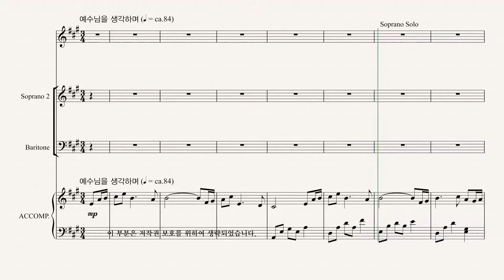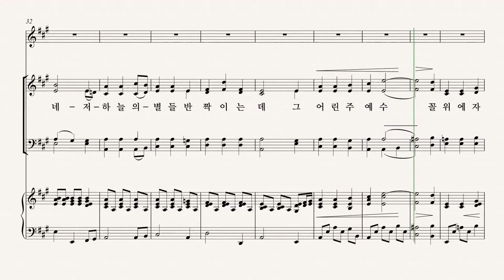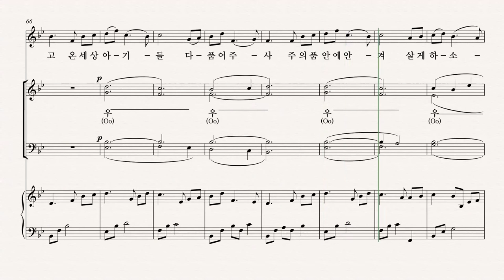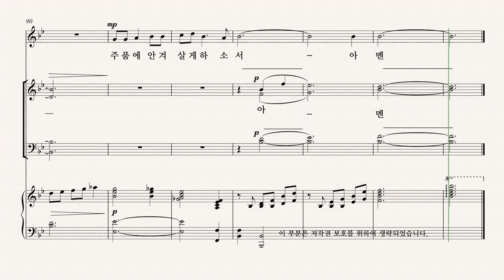[성탄절 칸타타] 최정연 '사랑으로 오셨네' 05.그 어린 주 예수 SOPRANO 파트 듣기